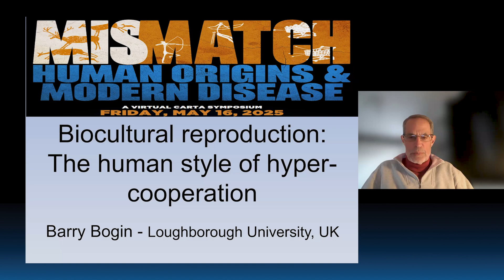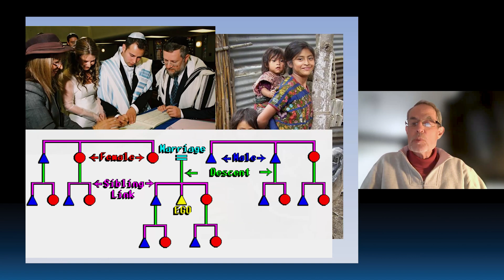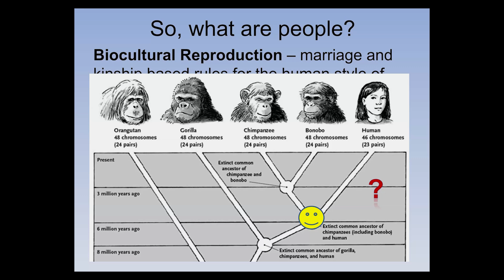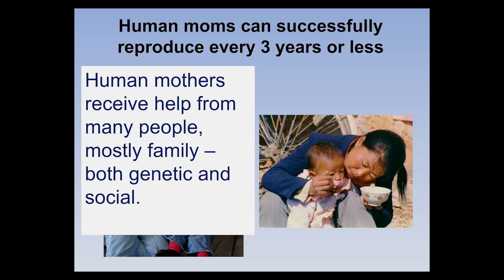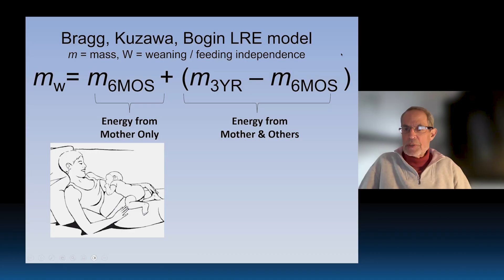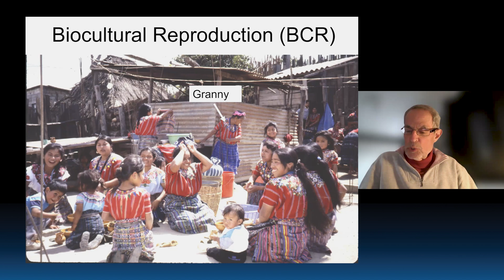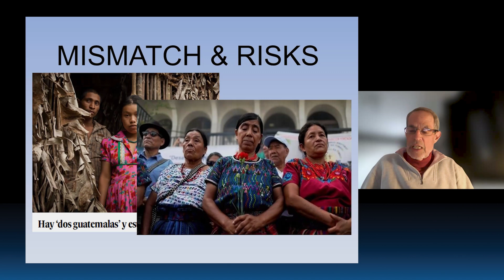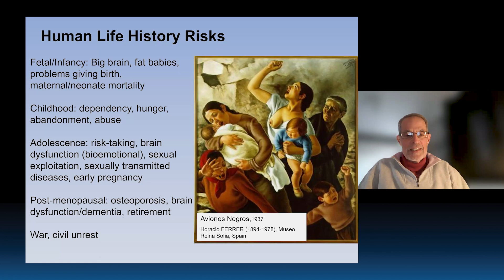CARTA: Biocultural Reproduction: The Human Style of Hyper-cooperation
The essence of Being Human is the practice of Biocultural Reproduction (BCR). BCR is defined as the set of marriage and kinship based rules for extra-maternal cooperation in the production, feeding, and care of offspring. Human evolution theory needs to explain how people successfully combined a vastly extended period of offspring dependency and delayed reproduction with helpless newborns — with large heads and much body fat (even with problems giving birth) -- a short duration of breast-feeding, an adolescent growth spurt, and vigorous post-menopause valuable grandmothers. Are these characteristics a package or a mosaic? [6/2025] [Show ID: 40697]

More videos from: CARTA - Mismatch: Human Origins & Modern Disease